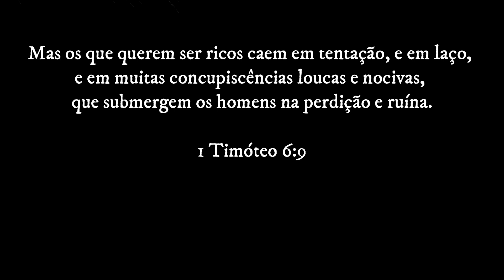Dia 10 e os pagamentos das Operações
Pastor Osório o Mentiroso Mor das Operações e seus comparsas Paulo Salomao e Marlon Salomao sempre mentiram sobre as datas de pagamentos com o Objetivo de manter as pessoas no engano.